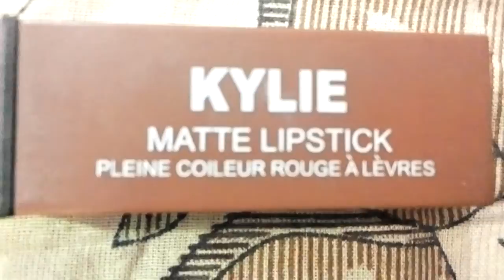Very beautiful lipliner, matt lipstick, lipstick,eye pincil shade.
bht he affordable lipstick,lipliner,Huda beauty matt lipstick.